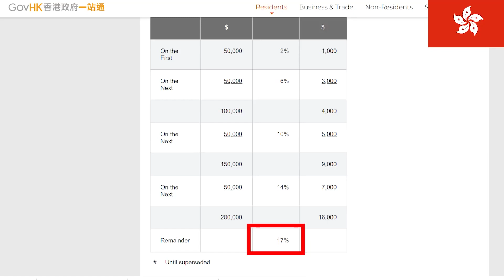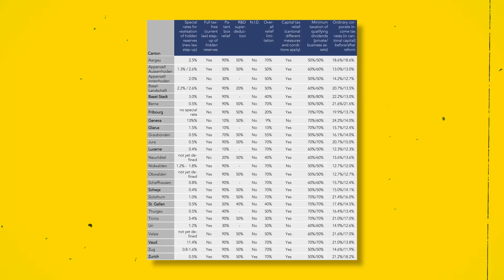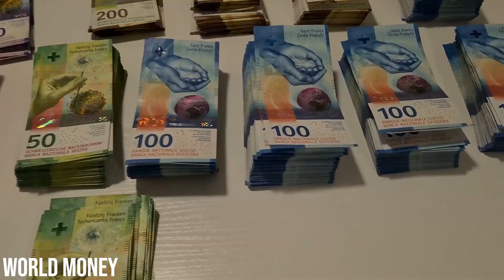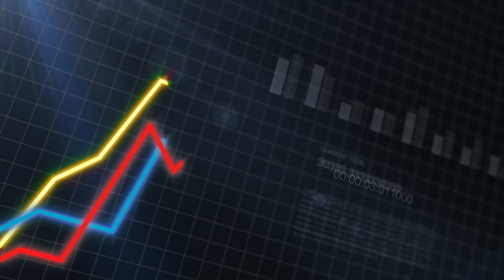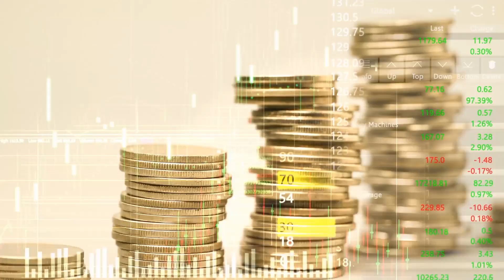Countries with Most MILLIONAIRES Per Capita – Top 5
Are you curious about where the world's millionaires prefer to reside? Get ready to discover the countries with the most US dollar millionaires per capita. Surprisingly, the United States doesn't make the list, but five other fascinating countries do!

Hong Kong - Known for its free economy, unique tax policies, and recovery from recent challenges, Hong Kong is a popular destination for the wealthy.

Switzerland - With picturesque landscapes, a storied banking tradition, unique taxation opportunities, and a stable economy, Switzerland is more than just a travel destination.

Kuwait - The presence of significant oil reserves and Kuwait's efforts to diversify its economy make this Middle Eastern country an appealing place for millionaires.

Singapore - A thriving economy, low-tax destination, and status as a hub for finance in growing Southeast Asia are some of the reasons why Singapore attracts the moneyed elite.

Qatar - Known for its oil wealth, zero income tax, and grand endeavors like hosting major sporting events, Qatar has become a prominent and luxurious place to reside.

In this captivating video, we delve into what makes these five countries magnetize millionaires. Whether it's taxation policies, economic strategies, lifestyle offerings, or forward-thinking approaches, you'll discover intriguing insights into the world of wealth.

Do you aspire to join the ranks of the rich or simply fascinated by financial success? This video offers a unique look at the places where millionaires choose to call home.